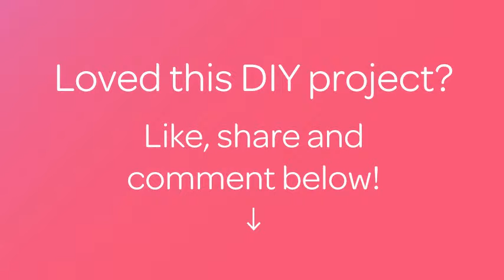Make Mandala-Painted Wrapping Paper - Crafts - Guidecentral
About this DIY project:
- Title: Make Mandala-Painted Wrapping Paper

Supplies:
- Plain paper (not too thin / thick)
- Tempera or acrylic paint
- 2 different size brushes
- Little water container
- Mixing palette
- Plate
- Pencil